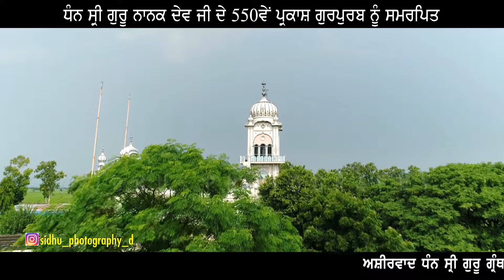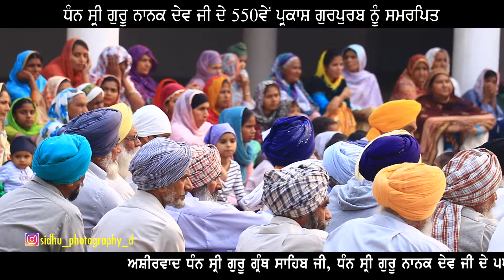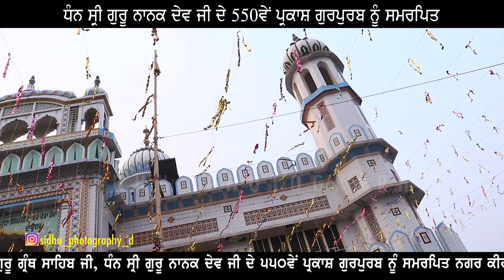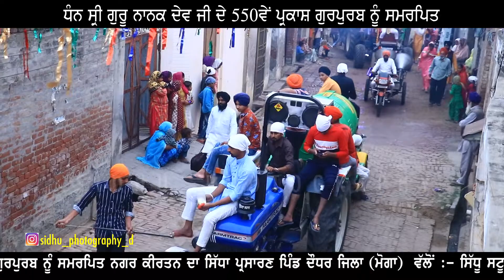🔴 Live ਧੰਨ ਸੀ੍ ਗੁਰੂ ਨਾਨਕ ਦੇਵ ਜੀ ਦੇ 550ਵੇਂ ਪਰਕਾਸ਼ ਗੁਰਪੁਰਬ ਨੂੰ ਸਮਰਪਿਤ ਨਗਰ ਕੀਰਤਨ ਪਿੰਡ ਦੌਧਰ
ਧੰਨ ਸੀ੍ ਗੁਰੂ ਨਾਨਕ ਦੇਵ ਜੀ ਦੇ  550ਵੇਂ ਪਰਕਾਸ਼ ਗੁਰਪੁਰਬ ਨੂੰ ਸਮਰਪਿਤ  ਨਗਰ ਕੀਰਤਨ ਪਿੰਡ ਦੌਧਰ sidhu studio daudhar 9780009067